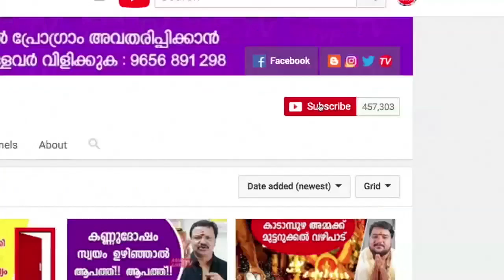വിദേശത്തെ ജോലി കൊണ്ട് മാത്രം രക്ഷപെടുന്ന നക്ഷത്രക്കാർ | 9567955292 | Asia Live TV Astrology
ബ്രഹ്മശ്രീ കാരക്കാട്ടില്ലം വിഷ്ണു നമ്പൂതിരി : 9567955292 ബുക്കിങ് വൈകുന്നേരം 5 മുതൽ 9 വരെ.